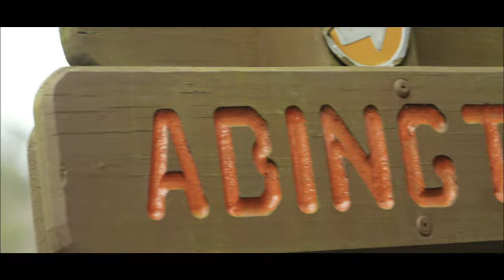Episode 1: April 7th, 2020 - Covid Lockdown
Getting out of the house and get in to nature is a necessity in life for mind, body, and soul. Also, maybe get some pretty images and socially distant friendships in the mix. Hope you like it.